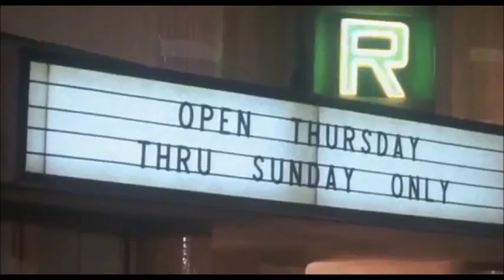'Til Tuesday - You Know The Rest (Corey Haim in Murphy's Romance)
SONG: You know the rest by 'Til Tuesday. Rest In Peace Corey Haim. Thanks for viewing and please comment. By the way, all spammers will be blocked and spam will be removed. You have been warned! Enjoy! x